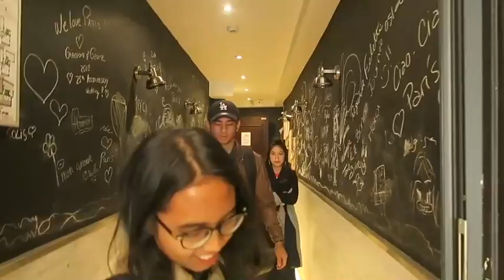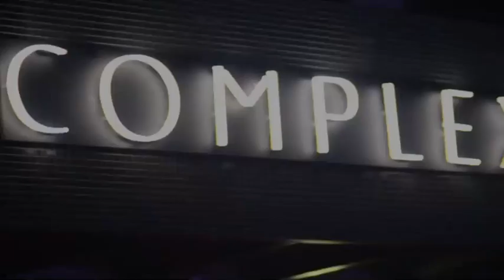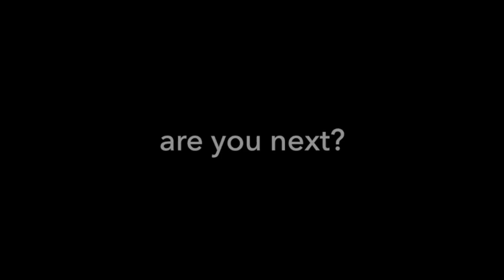UB for EuroMUN 2018 Official After Movie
Universitas Brawijaya Official Delegation for Euro Model United Nations 2018
10th - 13th of May 2018, Maastricht, Netherlands

Video Courtesy: UB for EuroMUN 2018 Delegation
Music Courtesy: Jorja Smith X Preditah - On My Mind

Universitas Brawijaya Model United Nations Club
Rise, Endure, Conquer.